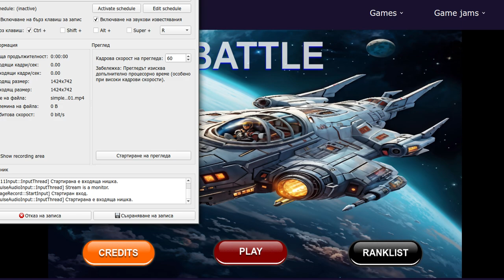Space Battle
Fun arcade game, created with GDEVELOP
See more games: